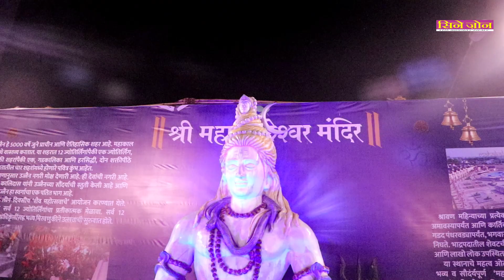Pinky Punjabi at Adv Ashish Shelar MLA Ganesh darshan